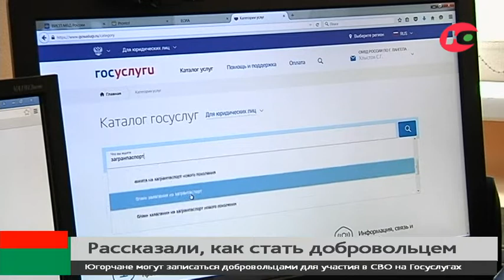Чтобы стать добровольцами и принять участие в СВО, югорчане могут подать заявление на «Госуслугах»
Югорчане готовые добровольно принять участие в специальной военной операции могут подать заявление через «Госуслуги». На портале действует сервис «Стань добровольцем».